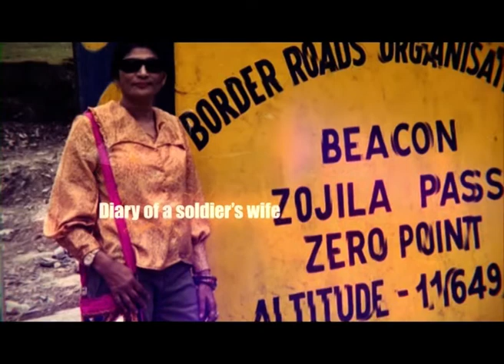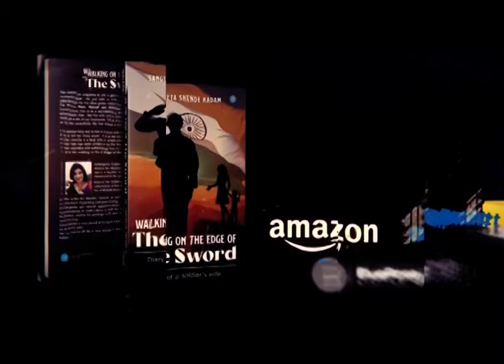BlueroseONE presents Walking on the Edge of the Sword by Sangeeta Shende Kadam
About the author : Sangeeta Kadam, a wife of an Indian Army officer, has done her Masters in English Literature with B.Ed. She is a poet-writer by passion and teacher by profession. A crazy wanderer she loves to explore nature and its mystic secrets. She engrosses hours to do oil paintings. Photography, gardening, home interior, dress designing are her other hobbies...Since her childhood, she has been writing poems. Her Marathi poem collection 'Sangitostav' has already been published. She writes for Marathi, Hindi, as well as English newspapers.
   Sangeeta explored our beautiful country with her husband Lieutenant Colonel Sanjay Kadam during his postings all over India. She is a proud army wife. Her mantra is, "Always be positive... and live life to its fullest."

About the book : In 1998, my husband got posted in Kashmir, The terrorist hub; where life is a mere toy. I went to Srinagar for summer vacation and the Kargil war broke. A hair-raiser account of an army wife's life. The nation is so very ignorant about her life. It is high time to let them know. Yes! It is the story of every army wife who goes through nightmares. Her fate has been written by the blood of her soldier husband. Her husband's olive green vardi is synonymous with a kafan. And we army wives not only have to accept this bitter truth but also live with it forever. Their sacrifice and suffering cannot be compared to anything.